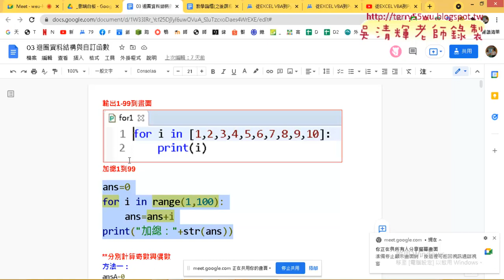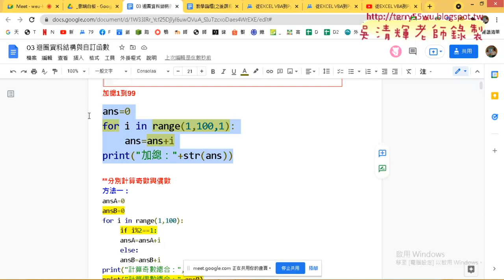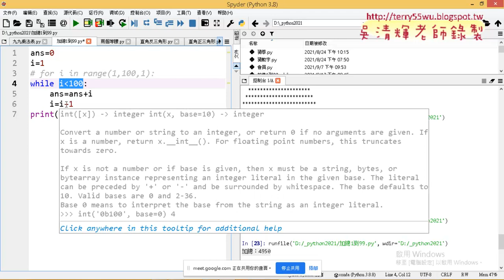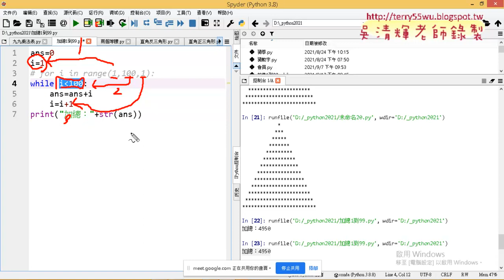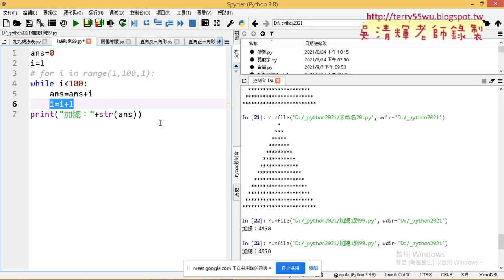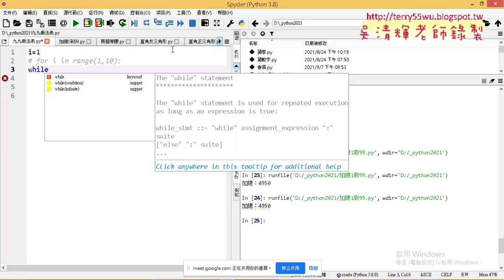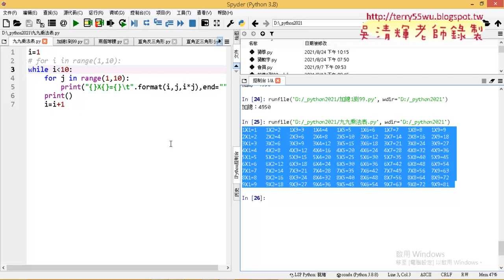05 while迴圈與for迴圈比較